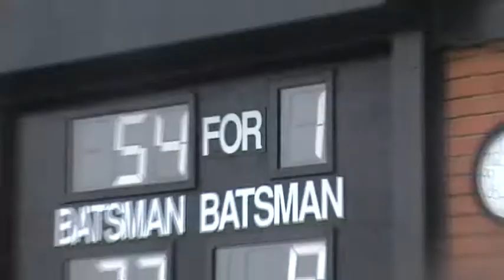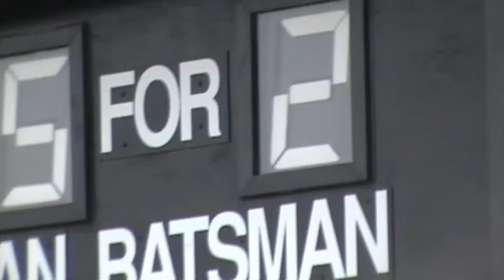Benfleet C.C Match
PLEASE READ

This is a  video I made of Benfleet Cricket Club.

The video is NOT an official club video and is made by me as an observer at the park, Benfleet did go on to win the league this year.